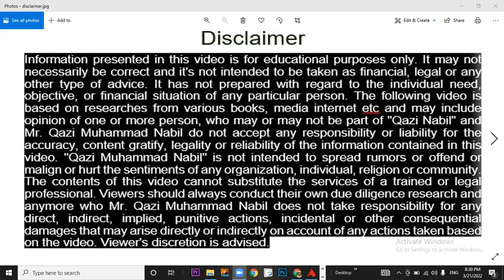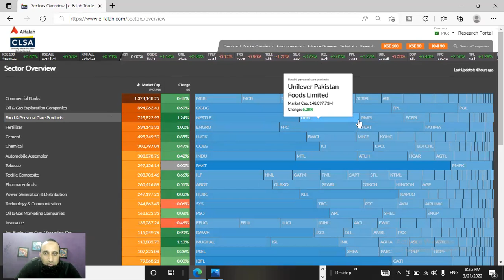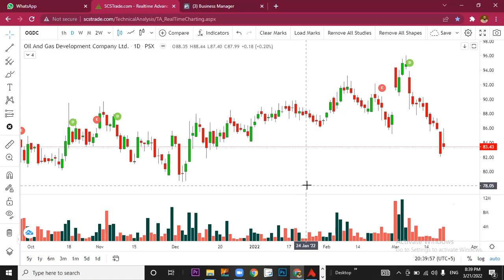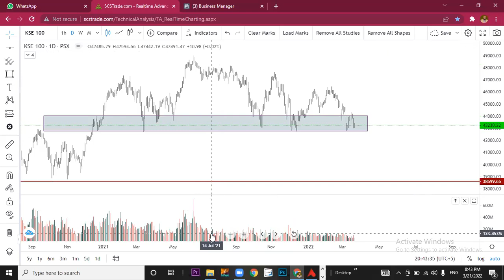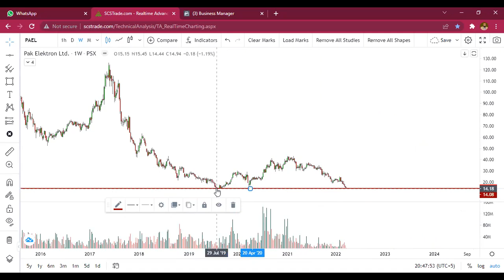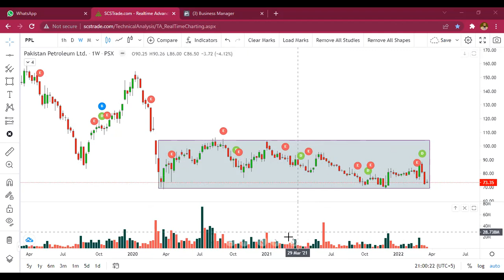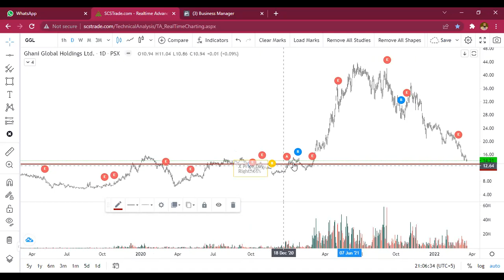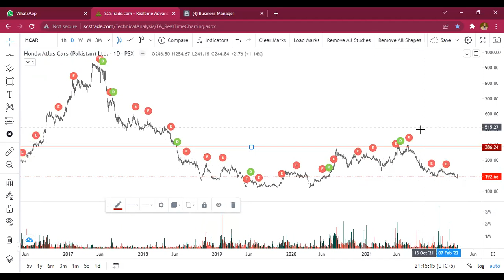Zoom Stock Market With Qazi Nabil | Episode 284 | 21-03-2022